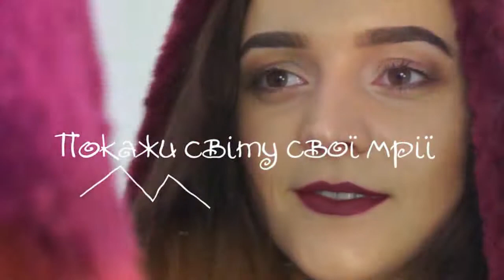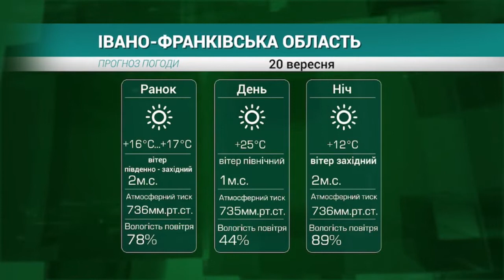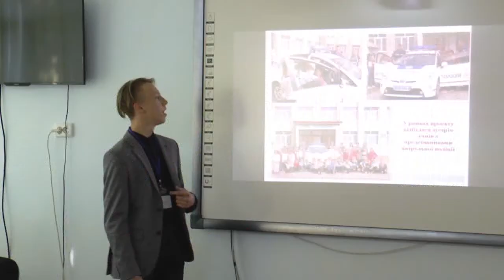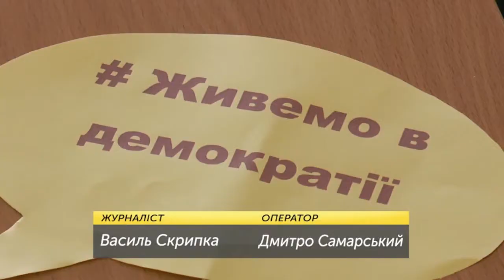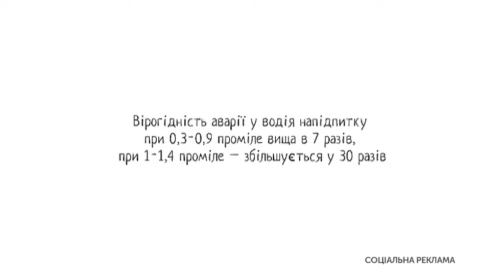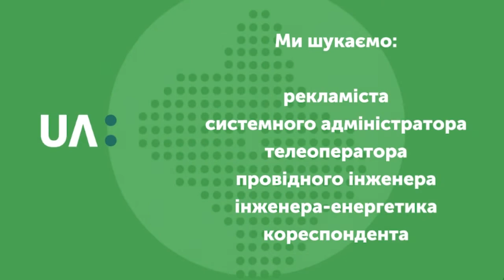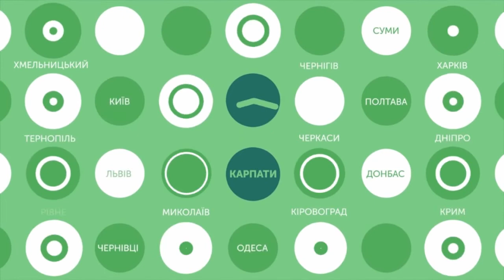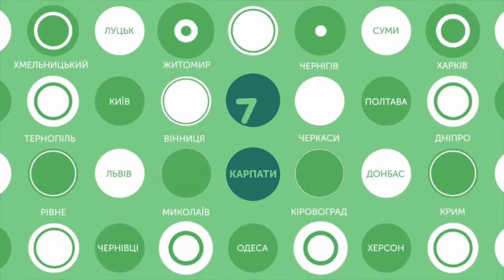Карпатський ранок. 20 09 2018